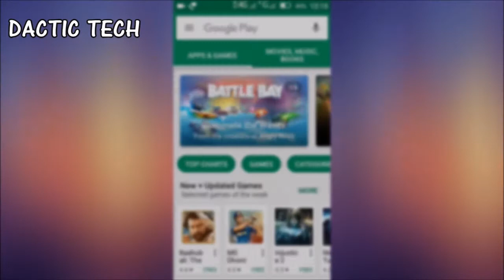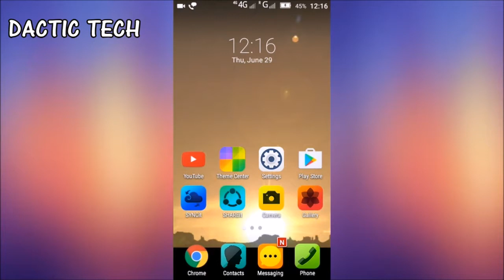Battlefield Live Wallpaper For Android